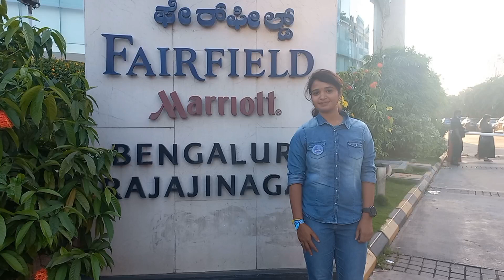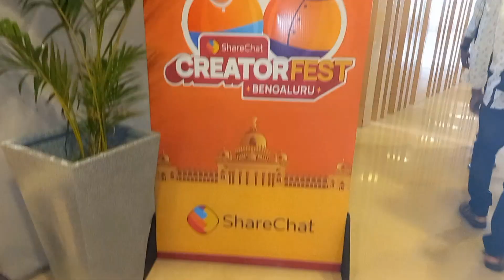ತುಂಬಾ ಕುಷಿ ಜೊತೆಗೆ excitement ಆಗಿದೆ my first Event from social media platform 🥰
Hi
Hello
vlogs with saanvitha
in this video i have showed u about share chat event in five star hotel